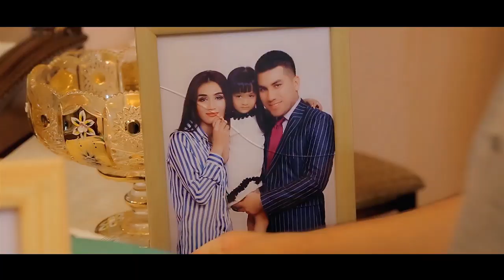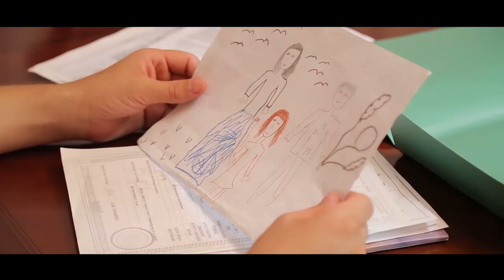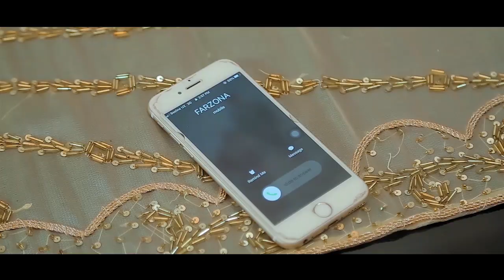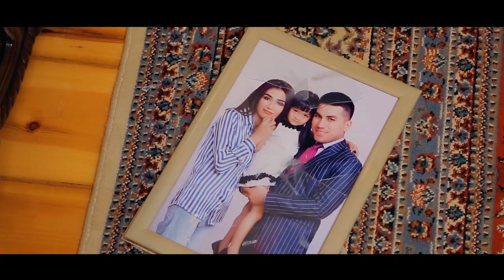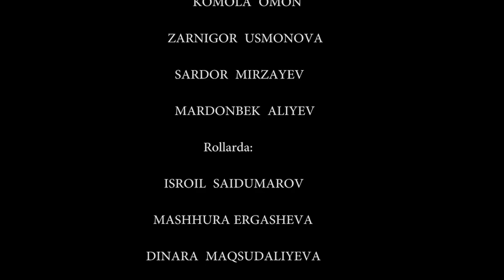Otalar so'zi - Hotinini ho'rladi.